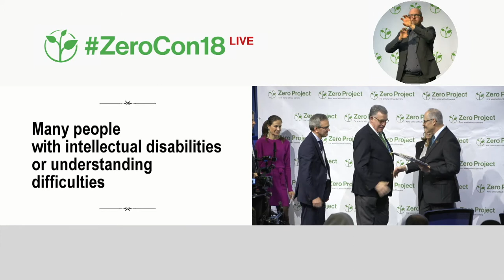Plena Inclusión & the Government of the Principality: Court verdicts and summonses in easy language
Welcome to the awardee video of Plena Inclusión & the Government of the Principality of Asturias, a winner of the 2018 Zero Project Award on Accessibility.

The Family Court in Oviedo, in the Spanish province of Asturias, has begun drafting copies of court verdicts and summonses in easy language for persons with intellectual disabilities. The courts send their official documentation to Plena Inclusión Asturias, a regional office of the national NGO Plena Inclusión España, that supports persons with intellectual disabilities, which then converts the documentation into easy language to share with the intended recipient. Following a successful pilot in Oviedo, an agreement has been reached with the provincial government to extend the system to all 27 courts in the province. As of late 2017, about 30 documents have been converted.

Speaker:
Casilda Sabín, Plena Inclusión, Spain